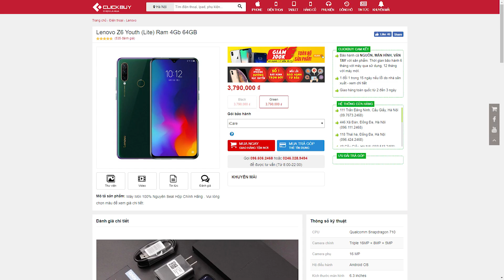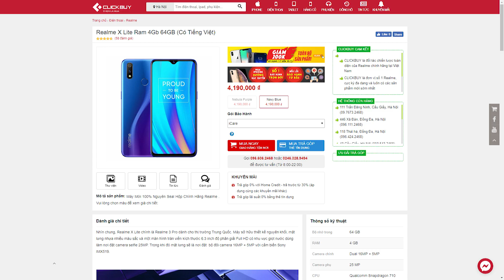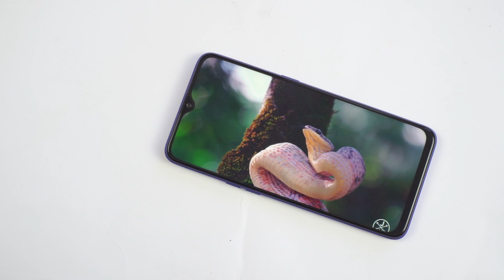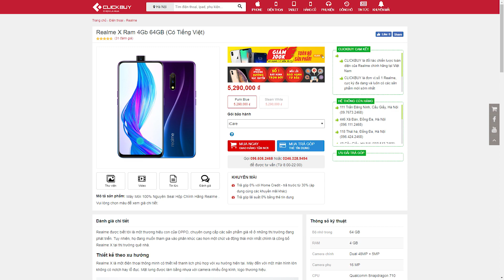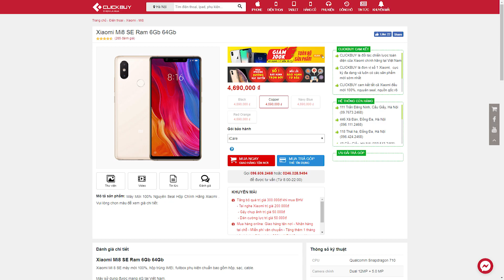Quá nhiều điện thoại chip Snap 710 GIÁ SIÊU RẺ, chip 710 mới là chip quốc dân